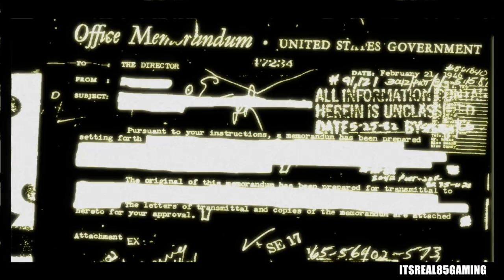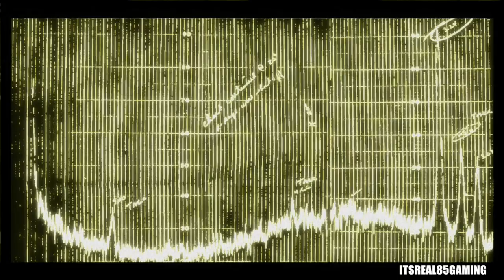OFFICER "REAL" REPORTING FOR DUTY! ( FUNNY "CONDEMNED: CRIMINAL ORIGINS" GAMEPLAY)